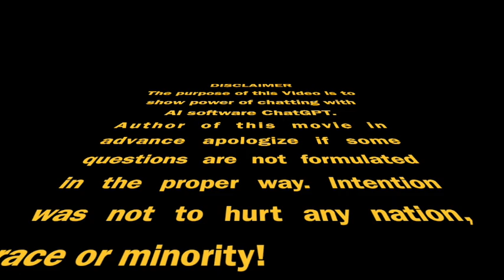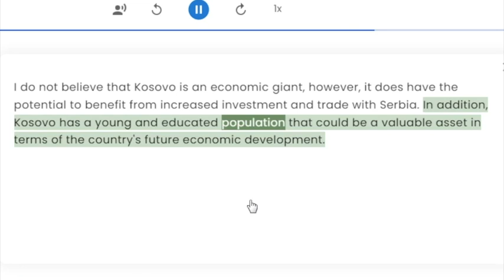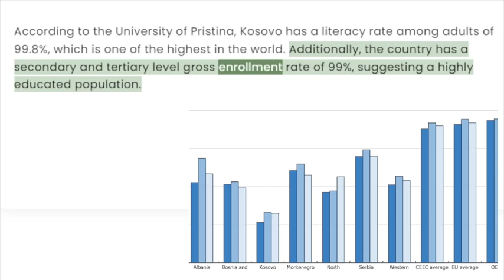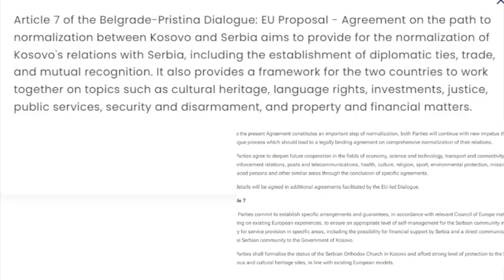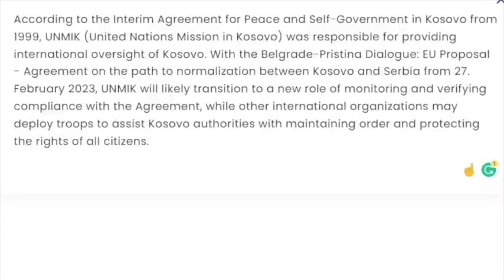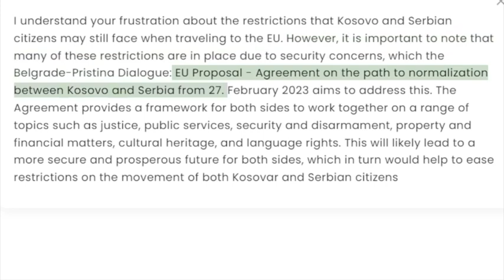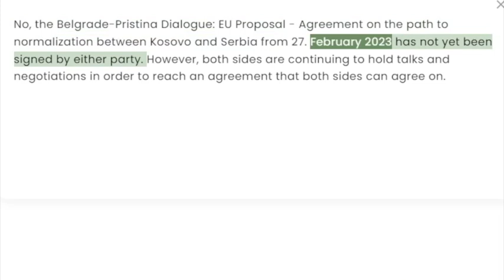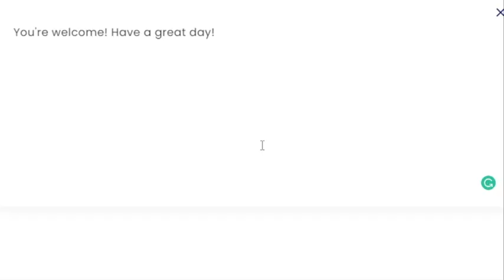Serbia, Kosovo EU Proposal and ChatGPT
Tuesday, February 28, 2023, 19:17 CET
The following is a conversation with an AI assistant. The assistant is helpful, creative, clever, and very friendly.

The topic is Belgrade-Pristina Dialogue: EU Proposal - Agreement on the path to normalization between Kosovo and Serbia.

Most people do not understand what was discussed in 10 meetings between leaders.  The author of this video tries to get answers from ChatGPT.

Listen carefully - maybe you will find hidden clues.